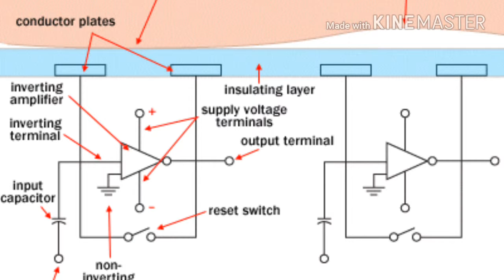What is mobile fingerprint scanning technology & how to works these scanners expanded || in telugu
ఫ్రెండ్స్ మొబైల్  ఫింగర్ ప్రింట్ స్కానర్ టెక్నాలజీ ఎలా  పని చేస్తుంది ఇవి ఎన్ని రకాలు అసలు ఫింగర్ ప్రింట్ అనేది సెక్యురిటి లాక్ గా ఎలా అచ్చెస్స్ చేయబడతాయి ఇంకా ఇందులో ఎన్ని విధాలుగా స్కాన్ చేస్తాయి  అనేవి ఫుల్ details చెప్పబోతున్నాను